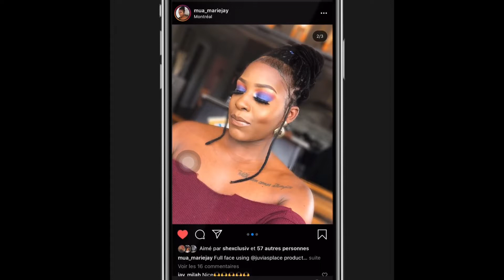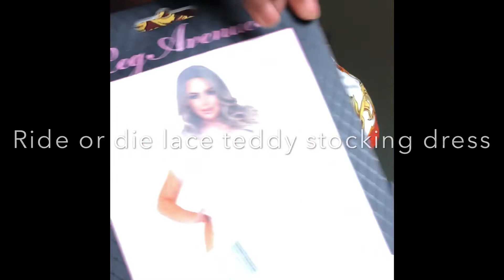500$ FASHION NOVA TRY ON HAUL | BeatsByMarieJay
J’ai choisi plusieurs beaux morceaux de Fashion Nova / Picked out a bunch of cute pieces from Fashion Nova! ! Comments! Love you -xoxo 💋

Lien de mes achats. Je portes du médium et pour les pantalons du 7/ LINK OF MY HAUL. I wear medium and size 7 in jeans.

* Call you later bodycon mini dress ??
* On the daily sunglasses??
* Ride or die lace teddy stocking set white??
* Squat like that booty lifting medium blue jeans : ???
* Needing something jeans dark denim ??
* Massie tie dye pant set - multi ??